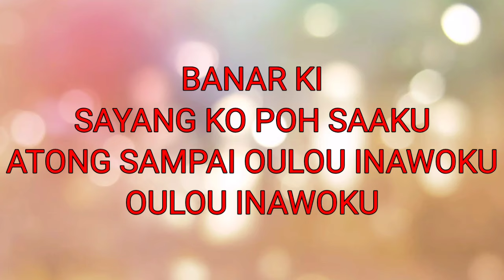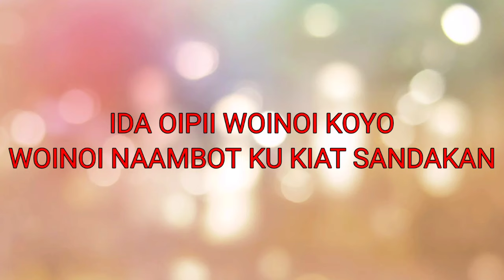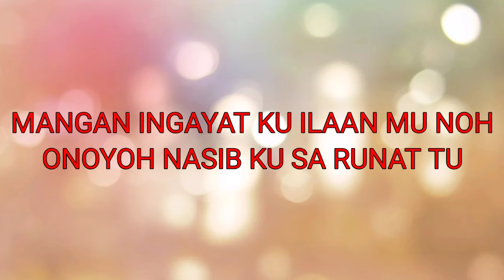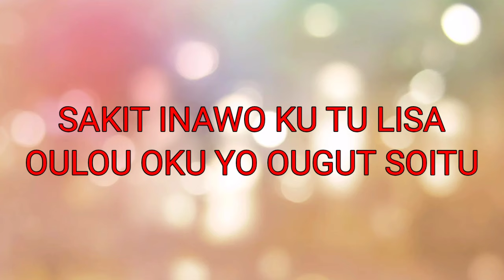WOINOI NU SANDAKAN KARAOKE || METHA SAPARI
walaupun saya bukan subetnik dari kaum sungai di sabah tapi saya suka lagu ini jadi saya buat minus one dia. lirik dibuat oleh saya sendiri. kalau ada lirik yang salah sila komen dan saya akan perbaiki.